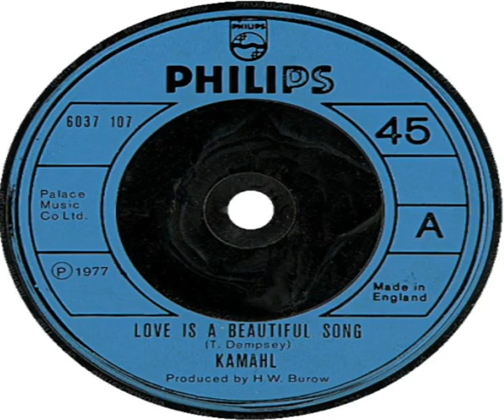Kamahl Love Is A Beautiful Song 1977